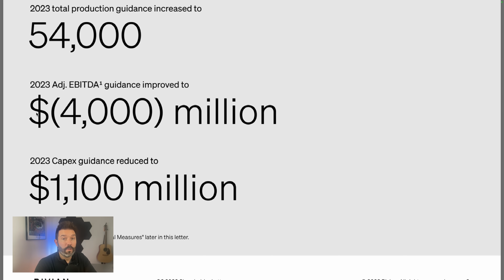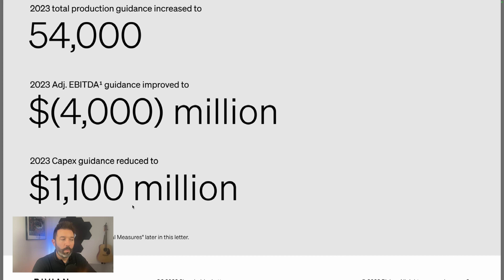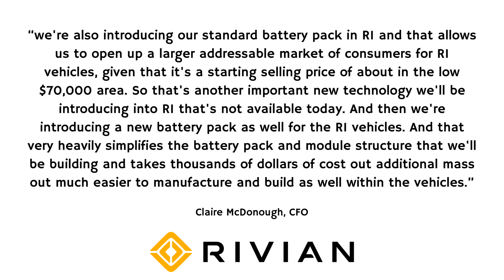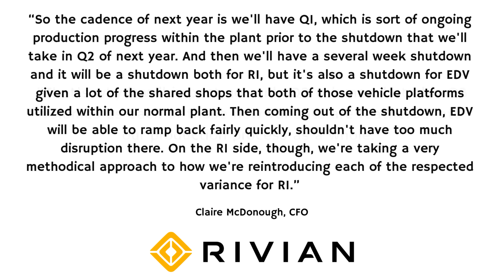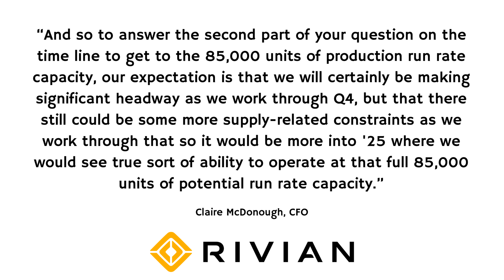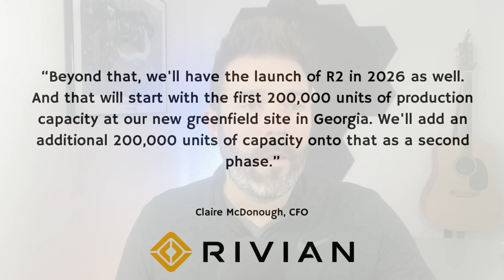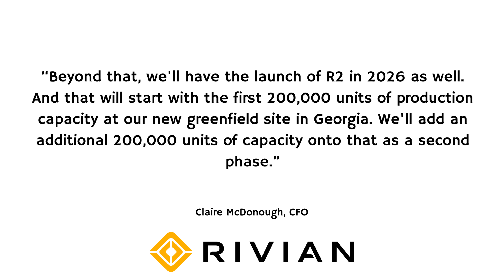Huge News For Rivian Stock Investors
Rivian (NASDAQ: RIVN) stock has been under pressure from other EV rivals and a struggling auto market all year, so management is focusing on reducing costs and building out a new lower-cost vehicle line to compete in the future. And on investors recently got some insights into what to expect from the company in 2024 and when the R2 line is expected. In this video, Travis discusses the latest for Rivian stock and what the investing takeaways are.